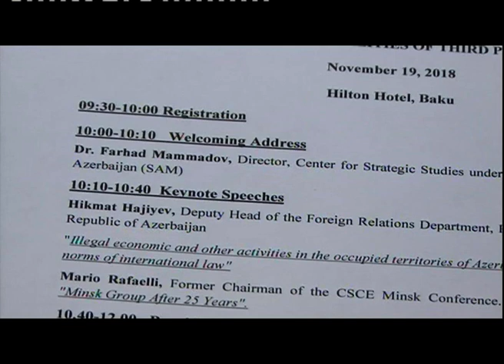"Illegal Activities in the Occupied Territories" - Mahir Humbatov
"Illegal Activities in the Occupied Territories of Azerbaijan and Responsibilities of Third Parties” -  Mahir Humbatov, Research Fellow at the Economic analysis department of the Center for Strategic Studies under the President of the Republic of Azerbaijan (SAM)  - 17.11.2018